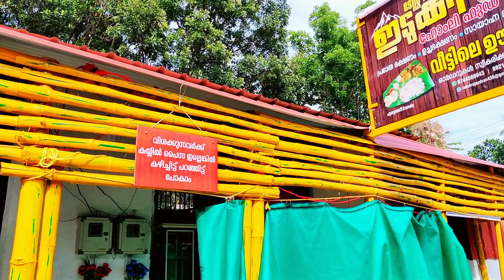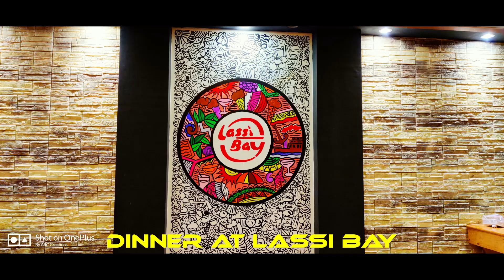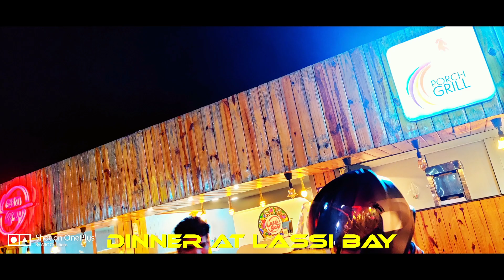The wonderful spice garden of Kerala - I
The wonderful spice garden of Kerala. Idukki